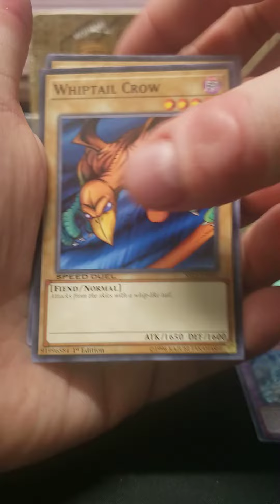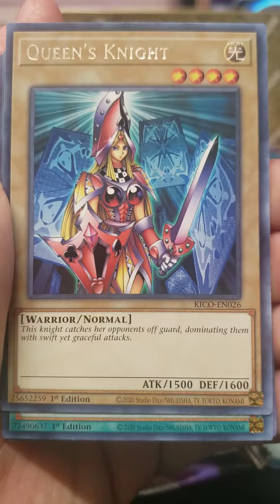Yugioh King's Court Blister Booster Pack Breaks! Genesis Impact + Lightning Overdrive!